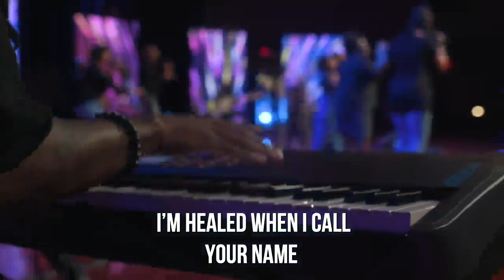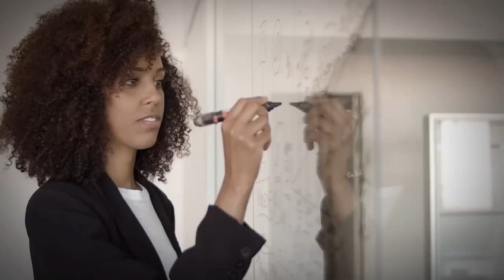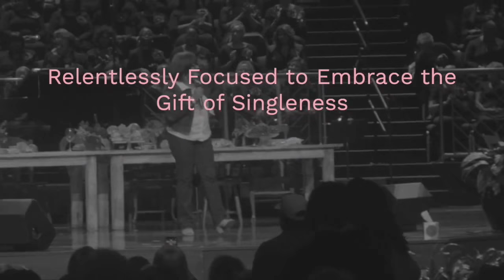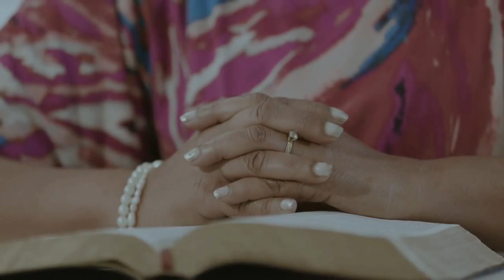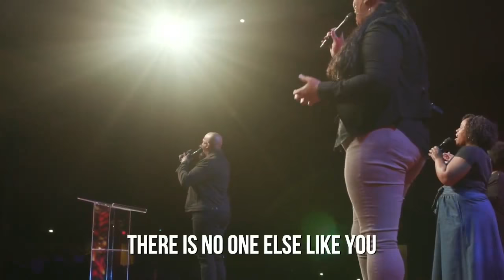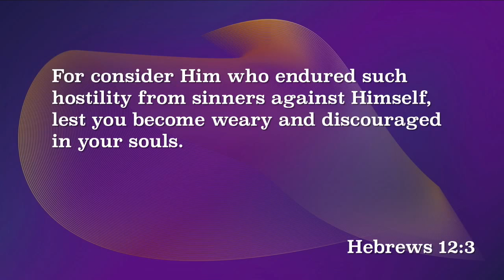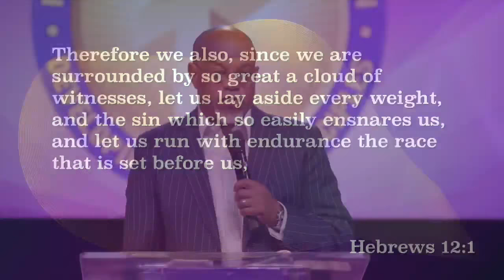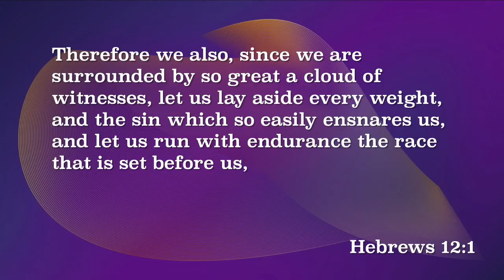"Keep Running" Pastor John K. Jenkins Sr. (Powerful Word)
Ready to Accept Jesus?